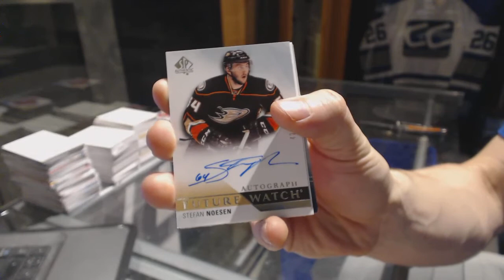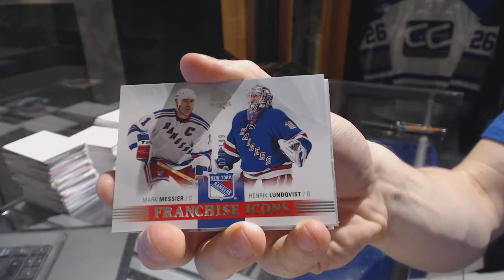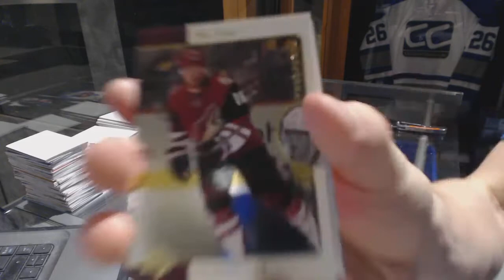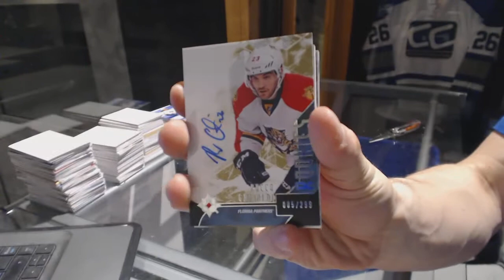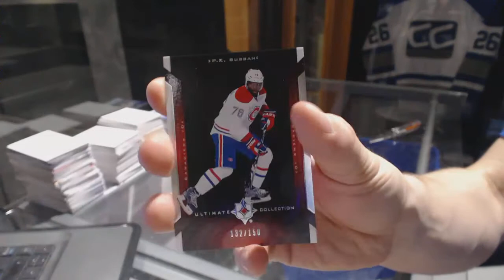15-16 UD SP Authentic & 14-15 UD Ultimate Hockey Box Break - C&C GB #6811